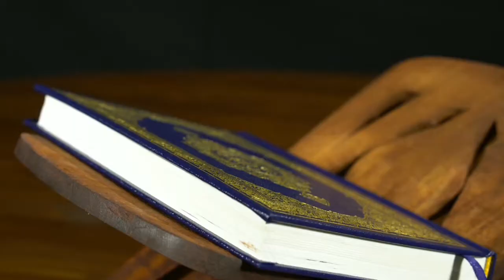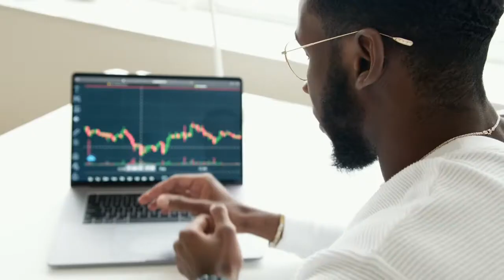वैशाली ठक्कर(टीवी एक्ट्रेस)की मौत से हमें क्या सबक़ मिलता है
वैशाली ठक्कर की मौत हमें क्या सिखाती है हम सब मुसलमान भाई बहन देखें और इबरत हासिल करें